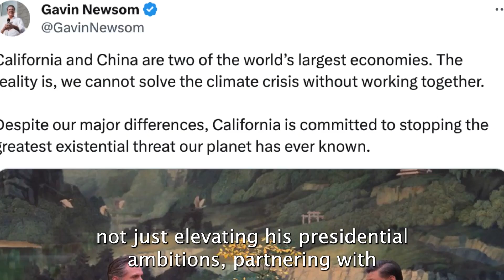Chairman Gallagher on Gavin Newsom's Hypocrisy and Visit to China